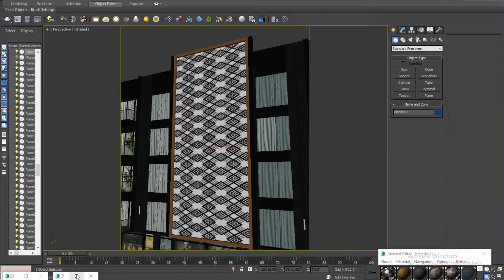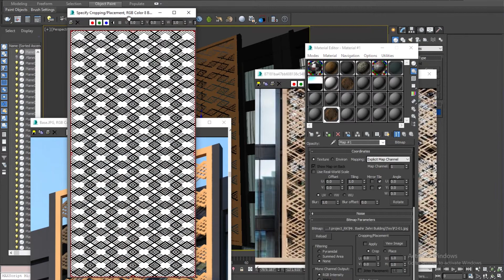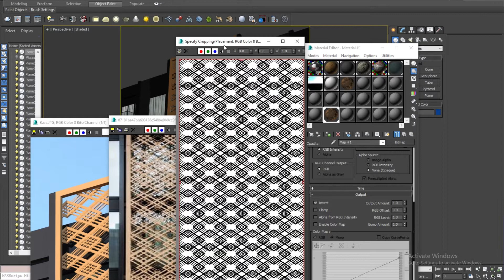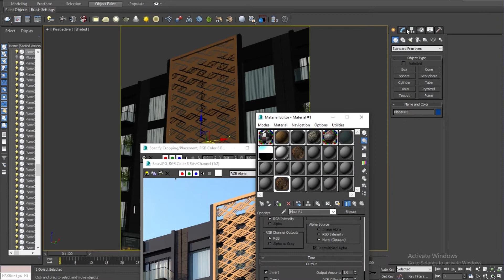Opacity Map Elevation modeling in 3dsmax Very | tutorial for beginner | Urdu Hindi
Hello guyz! Welcome to 30 tips in 30 days and your are watching Tip28 on artbyrehankhan. And in this Tip We are talking about how to create Opacity map in 3dsmax . I am sure you will find this Video helpful.

For Daily Hints See my stories on Insta : imrehan.rk